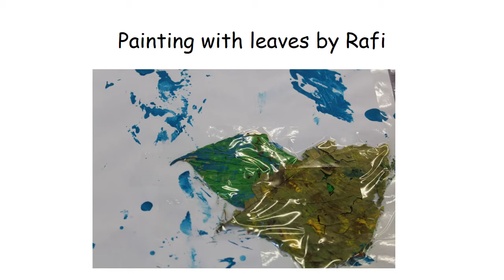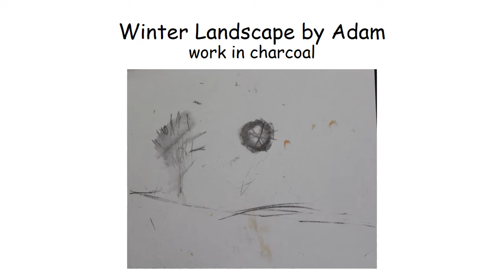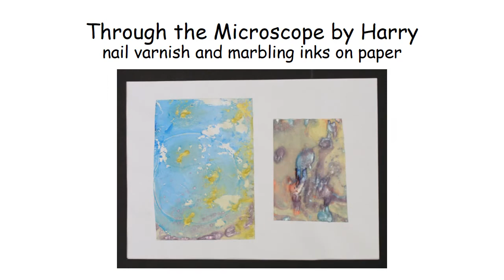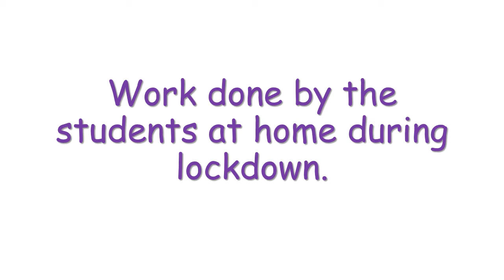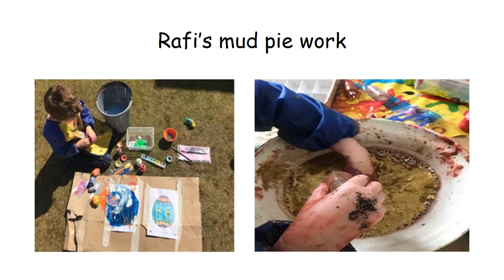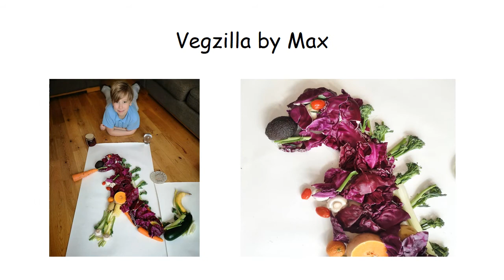Peterhouse Art Exhibition 2020